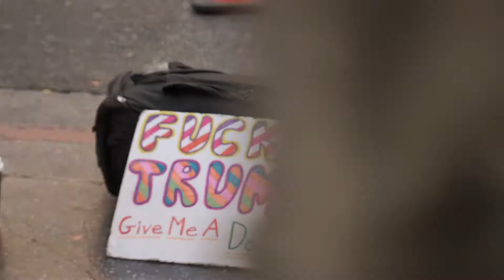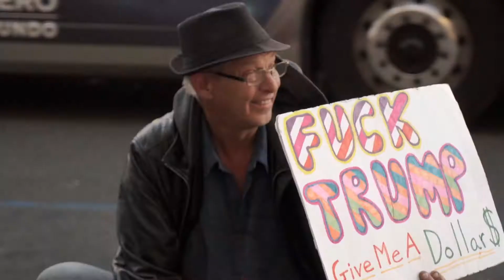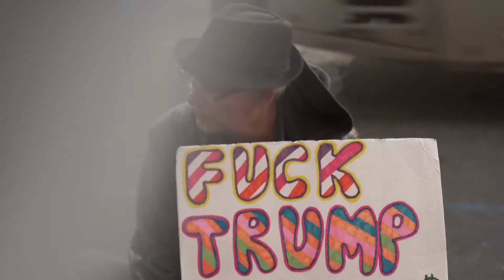Homeless in Hollywood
Calvin McClay lives as homeless in Hollywood California. With a bachelor's degree in data communication, before windows, internet and mobile phones, he worked in 2 full-time jobs until he became redundant and had to continue on a temporary job. As 60-year-old, he now lives his life on the street without health insurance which is scary if he gets a disease. He knows that there are no other options for him at this age but the temperature is comfortable so he does not complain.